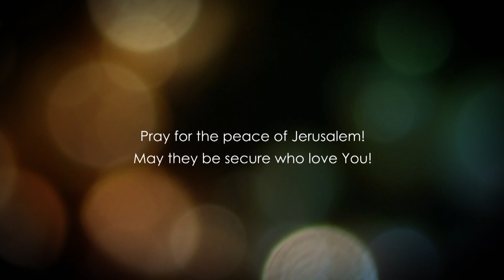Matthew 21 - Part 1 - Tell ye the daughter of Sion, Behold, thy King cometh unto thee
Matthew 21 explained. In this video, we will go into detail on how a very great multitude spread their garments in the way, others cut down branches from the trees, and strawed them in the way. They went before Christ, and followed, cried, saying, Hosanna to the son of David

They acknowledged Messiah and they put their trust in Him and that is why they were truly blessed by the presence of Christ.

Join us in this study of the book of Matthew.

Checks may be sent to:

LoveIsrael.org
925 N. Courtenay Parkway Suite 19